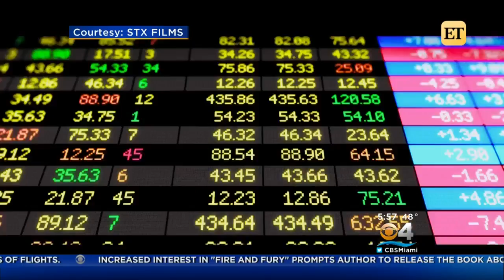Friday Flix: Molly's Game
Jessica Chastain stars as real life poker princess Molly Bloom